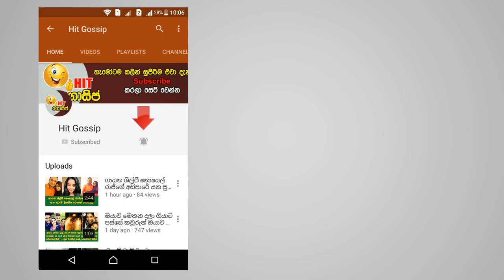මවගේ අනියම් පෙම්වතා මව ඉදිරිපිටම දුවට අතවර කරන්න හදලා - මවගේ අනියම් පෙම නිසා දියණියට වෙච්ච දෙයක්